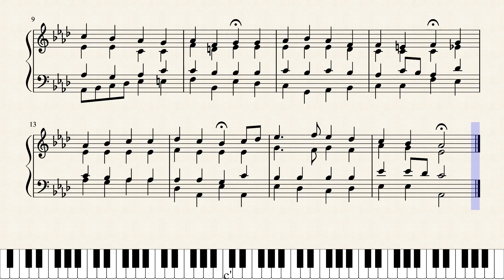Chorale in Ab Major - Attempt at Bach Style Harmonization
A SATB chorale in the key of Ab (and others) inspired by the many great chorales of JS Bach.